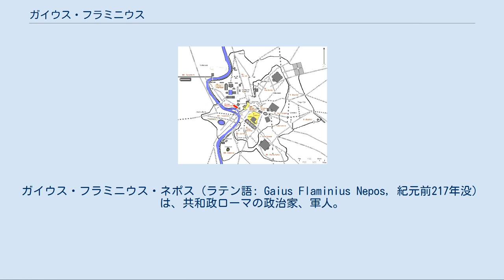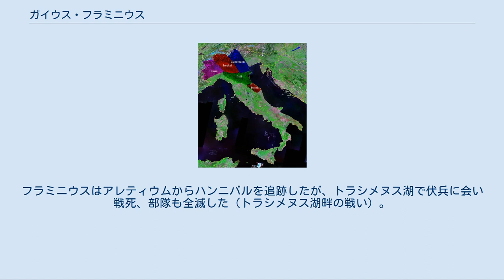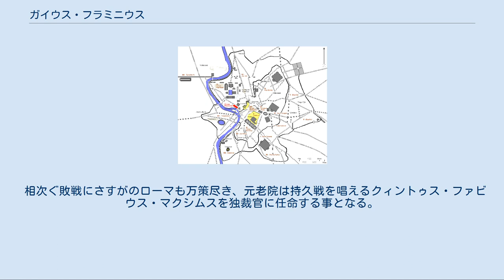ガイウス・フラミニウス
ガイウス・フラミニウス・ネポス（ラテン語: Gaius Flaminius Nepos, 紀元前217年没）は、共和政ローマの政治家、軍人。
プレブス（平民）出身で先祖に有力者のいないノウス・ホモ（新人）の一員として台頭し、グラックス兄弟よりも1世紀近く前に土地分配法を成立させた。
 紀元前232年に護民官に就任すると、第一次ポエニ戦争の後農地を失い都市部に流入していた貧民の救済に乗り出す。
元老院の反対を押し切り、約半世紀前にデンタトゥスによってガリア人から獲得したピケナム周辺 (現リミニ南方) を対象とした土地分配法を制定し、戦争で土地を失った人々に分配した。
しかし、元々の住人であったガリア人の反発を受けることになる。
 紀元前227年には法務官（プラエトル）としてシキリアに赴任した。
これはローマのプラエトルがシキリアに赴任した初めての例となった。
同僚のプラエトルはサルディニアを担当している。
 ガリア人諸部族の位置。
Senoniの部分を分配した 紀元前225年になるとフラミニウスが土地を分配した事に憤慨したガリア・キサルピナのボイイ族らが蜂起し、ガリア・トランサルピナから傭兵を引き込んで反乱を起こしたが、当時の執政官ルキウス・アエミリウス・パプスらがテラモンの戦いで打ち破った。
 紀元前223年に執政官に就任すると、インスブレス族に勝利して凱旋式を挙行した。
一説によると元老院は彼の反抗的な態度に対し、凱旋式の差し止めや執政官職の解任まで要求したというが、市民の投票によって挙行が決定したという。
余談だが第二次ポエニ戦争で兵員の足りなくなったローマは緊急に募集した兵士にこの凱旋式の時の戦利品を装備させている。
 翌紀元前222年には執政官マルクス・クラウディウス・マルケッルスがクラスティディウムの戦いでインスブレス族を破り、メディオラヌムなどを陥落させ、徐々にガリア・キサルピナはローマの勢力圏となっていった。
 紀元前221年、ファビウス・マキシムスが独裁官に就任すると、副官に任命された。
 フラミニウス競技場の位置 紀元前220年には監察官（ケンソル）を勤め、ローマからリミニまでを結ぶフラミニウス街道や、カンプス・マルティウスにフラミニウス競技場を築いた。
この年のケンソルは多忙で、同僚のルキウス・アエミリウス・パプスと共に植民市としてガリア・キサルピナにクレモナ、プラケンティアを建造、解放奴隷をローマ市内の都市トリブス（投票区）に振り分け、更には縮充工に関わる法案を通すなどした。
 また元老院議員としては紀元前218年に当時の護民官クィントゥス・クラウディウスを支援して、元老院議員とその子息に300アンフォラ以上の大型船舶を所有することを禁止するクラウディウス法を通過させた。
 しかしその年、ローマに激震が走る。
ハンニバルのアルプス越えである。
イタリア侵入後のハンニバルがローマに勝利するのを見たキサルピナのガリア人は、雪崩を打ってハンニバル陣営に加わった。
 紀元前217年、再び執政官に選出される。
トレビアの戦いでの敗北を受け、ローマは新たに4つの軍団を新設し、二人の執政官に預けた。
フラミニウスはアレティウムからハンニバルを追跡したが、トラシメヌス湖で伏兵に会い戦死、部隊も全滅した（トラシメヌス湖畔の戦い）。
 相次ぐ敗戦にさすがのローマも万策尽き、元老院は持久戦を唱えるクィントゥス・ファビウス・マクシムスを独裁官に任命する事となる。